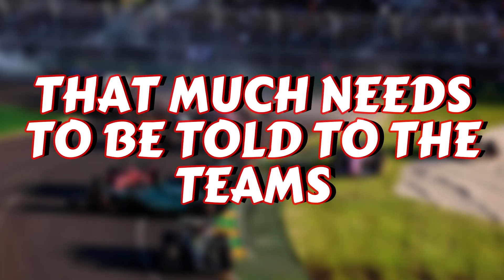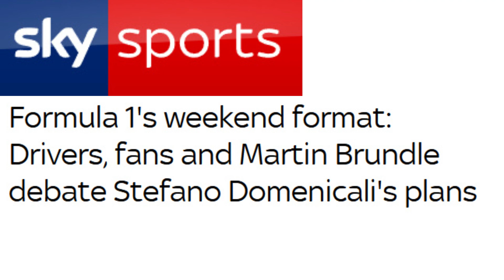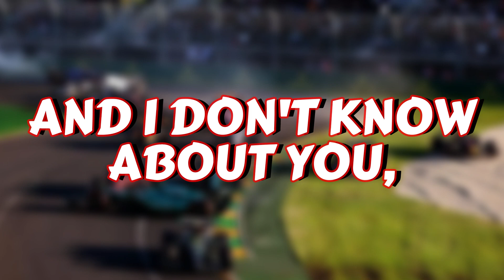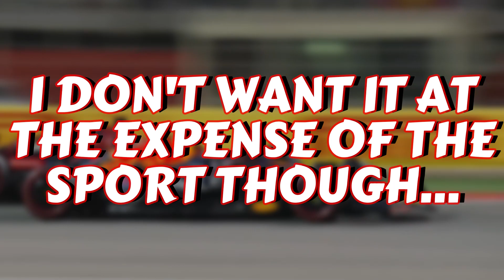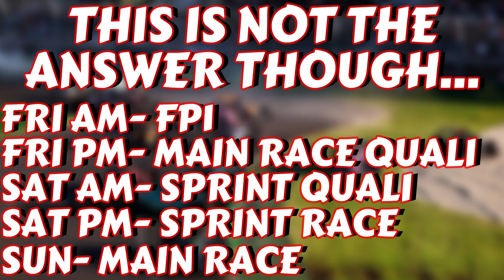Is Formula 1 Prioritising the Show over the Sport?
In F1 there's a fine line between the spectacle and the sport, but right now Is Formula 1 Prioritising the Show over the Sport?